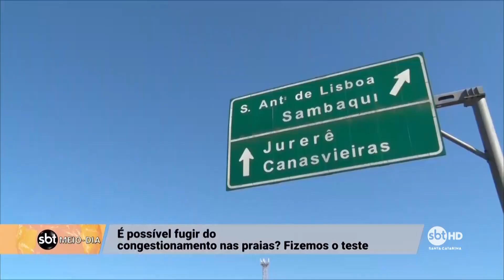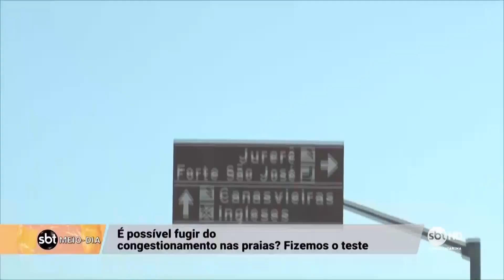Congestionamento para ir à praia em Florianópolis